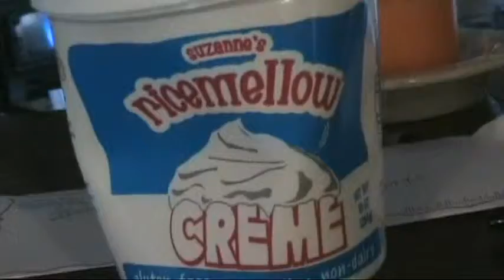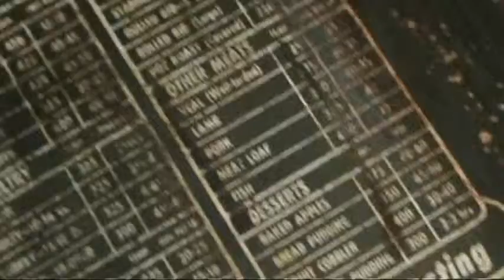baking vegan cookies and yoga exercises to burn those calories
i give the audience my vegan dark chocolate peanut butter cookie recipe then i do some yoga and play the piano while waiting for the cookies to bake